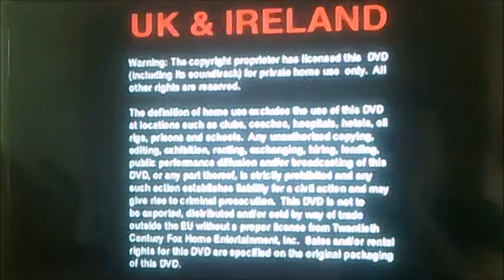DVD Opening to The Simpsons The Complete 3rd Season UK DVD Disc Four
This is the DVD Opening to The Simpsons The Complete 3rd Season UK DVD Disc Four and Here's the Order!

1. Copyright Warning
2. 20th Century Fox Home Entertainment Logo
3. DVD Menu
4. First Few Seconds of the Programme